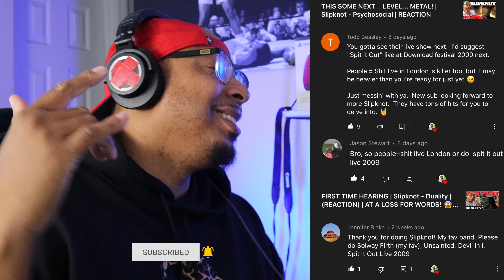Slipknot (REACTION) Spit it Out Live at Download 2009 | FTBF REACTS